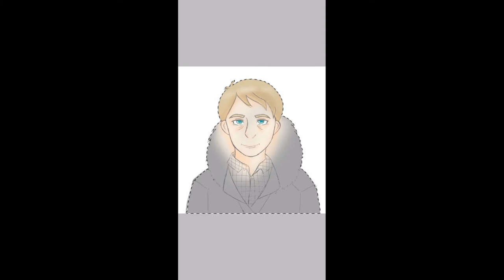Sherlock Holmes BBC speed paint / John Watson Drawing on my phone (ibispaint x)